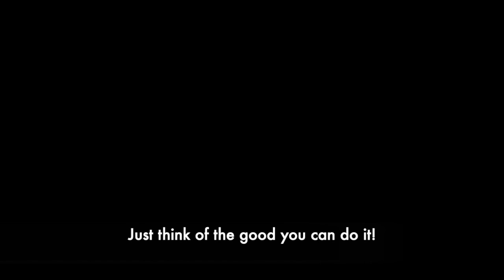Don't be Vain, Shave the Mane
This video is about Don't Be Vain